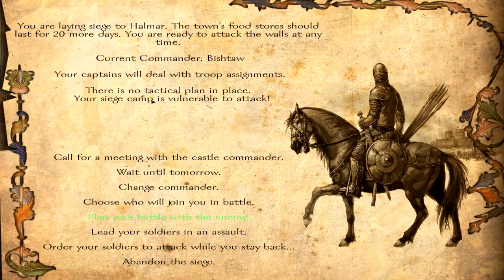Mount and Blade: Warband Floris Evolved Ep 79